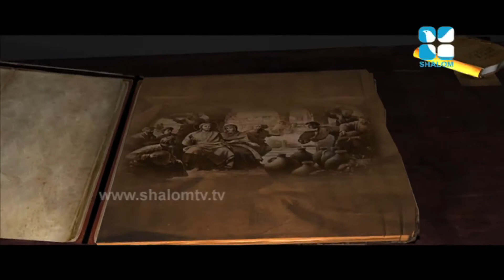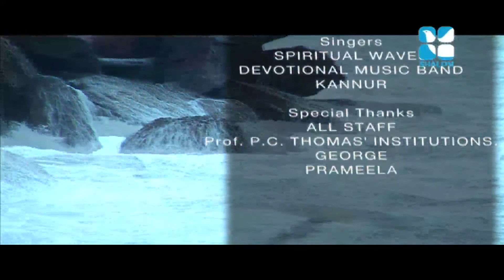Ente Nalla Amma Epi:6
Ente Nalla Amma Epi:6 - PROF. P. C. THOMAS